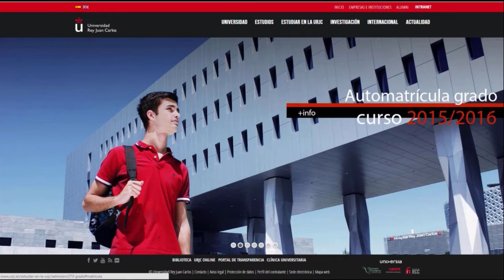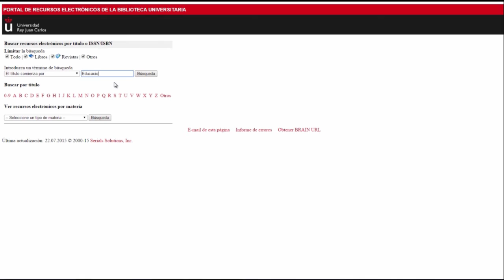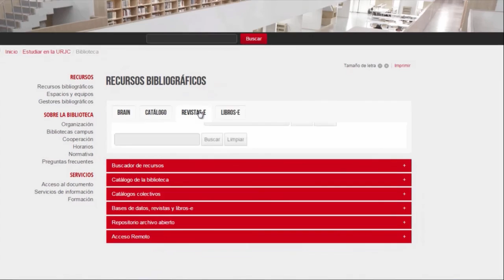Portal de recursos (BURJC)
Videotutorial sobre el acceso a los recursos electrónicos de la Bibilioteca de la URJC